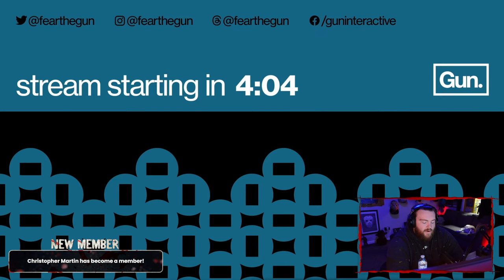🔴Developer Q&A LIVE REACTION | The Texas Chain Saw Massacre LIVE | Interactive Streamer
Members keep the channel alive! Join below!
Save 20% on GFUEL!
Save 20% at FANGORIA!